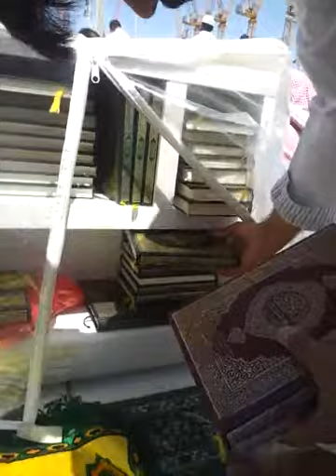TRIP TO MAKKAH MADINAH PALESTINE 95. MARCH 14,2014